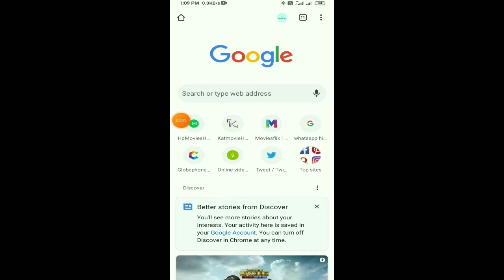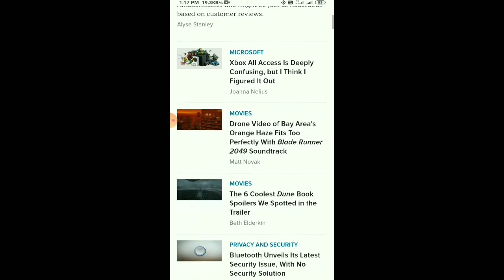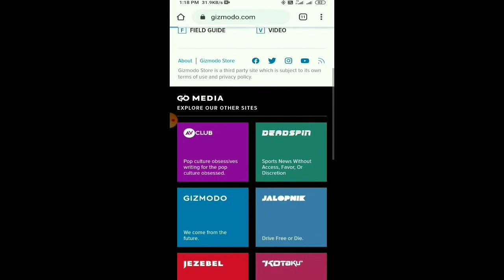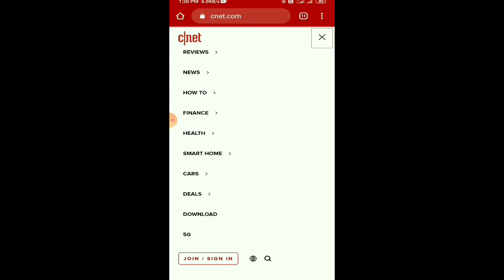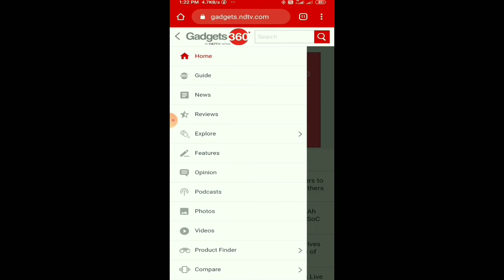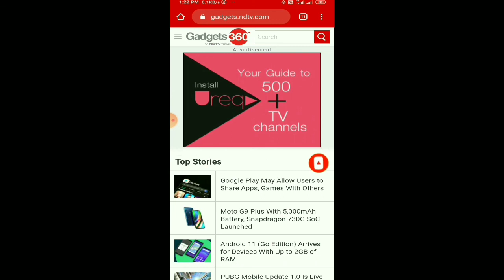||BEST 4 TECHNEWS WEBSITES|| | HINDI | क्या आप को पता है🤔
to iss video me batane wala hu ki kis tarah app apne mobile se hi technews ko dekh sakte ho aur jo bade bade youtuber hai wo aisi technews kaha se late hai maine iss video me bataya hai...
to iss video ko pura dekhiye aur like bhi kariye.

plz like this channel...👍